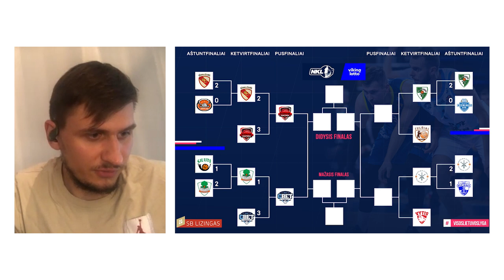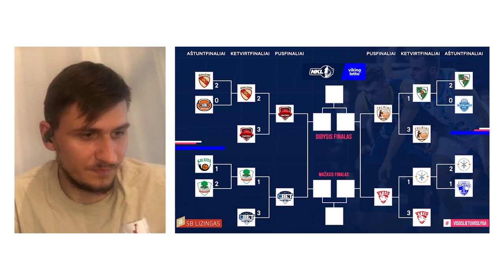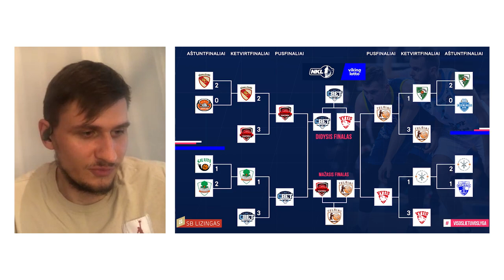NKL2021: savo spėjimus pateikia Edgaras Ulanovas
Atlikti savo spėjimus gali ir bet kuris NKL – VIKINGLOTTO gerbėjas – tai galima padaryti paspaudus čia
Teisingai spėjusiajam atiteks puikus prizas – belaidės ausinės.